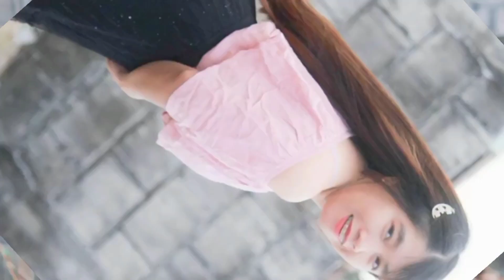Christmas Vlog 2022!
My name is Kareen Quilay from the Beautiful Mountains of Aurora and from the Ilongot Tribes living in Manila with my husband Jim Quilay and other relatives. Please do watch, likes and subscribe to my channel as I showcase some places I love to go and suitable to our friendly budget, sharing our simple lifestyle, fashions, and many more. God bless everyone, Merry Christmas and a Prosperous New Year.

Love,
Yen&Jim